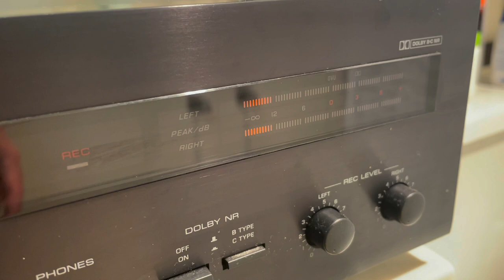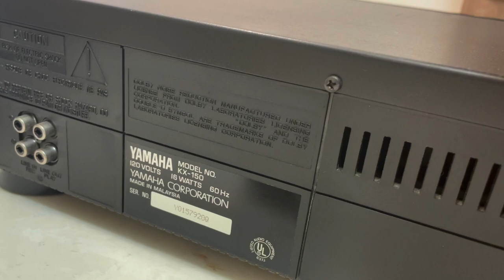Yamaha KX-150 Natural Sound Stereo Cassette Tape Deck